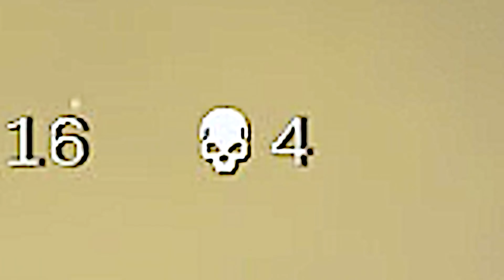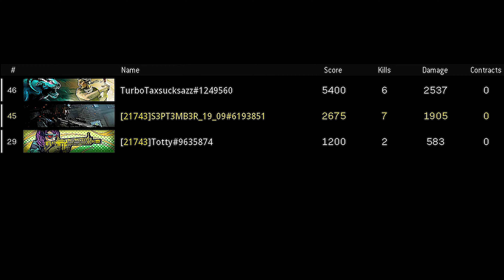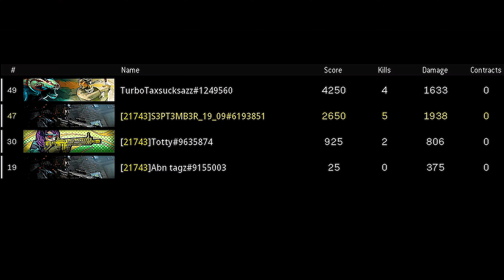Two Back to Back Wins! *4 wins* (Warzone) Rebirth Island | Mini Royale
Two back to back wins in one day! This is also the first and last time this happens... probably. ABN TAGZ is here and no it's not the same ABN from "Blackout". "Blackout's ABN TAGZ" is actually TurboTaxsucksazz. Mind blown. This ABN TAGZ is my brother, he is the original owner of the name, but not as good of a player as his young predecessor. Sorry brother, you're bad at this game lol even our niece, Tots is doing better than you! It should be the other way around since you were literally gaming before she was born. I guess that's what happens when you're too busy being the best dad ever. I'm proud of you, George!